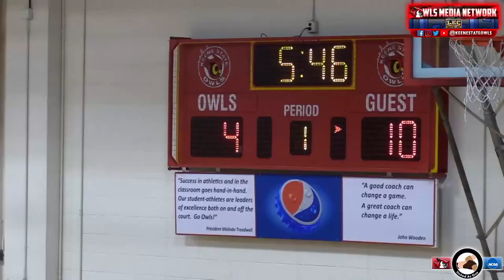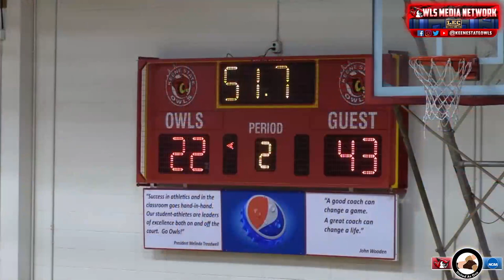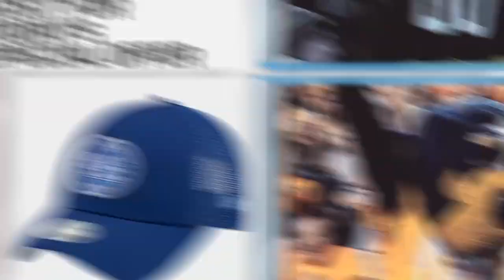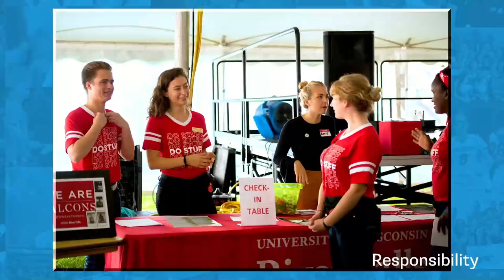Keene State Women's Basketball vs. Southern Maine 1/21/2023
The Owls look to snap a six-game losing streak when they welcome the Huskies to Spaulding Gymnasium.